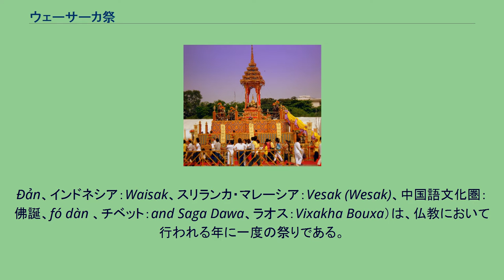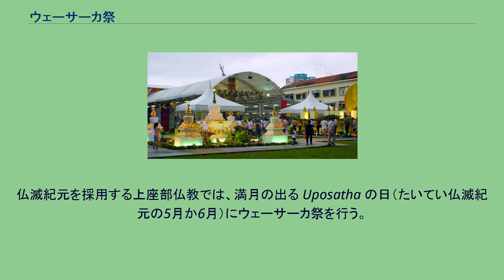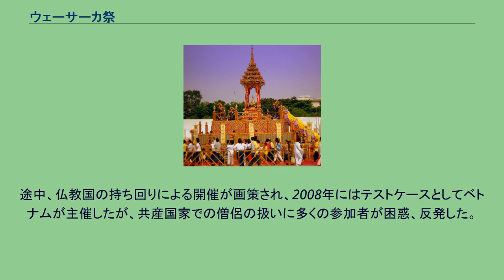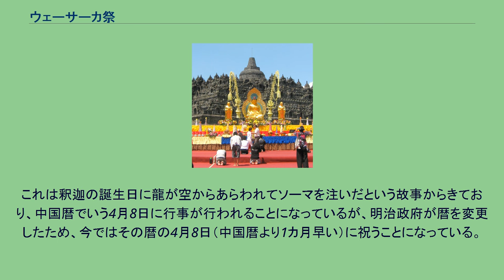ウェーサーカ祭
ウェーサーカ祭（ウエサク祭、Vesak、カンボジア：Visaka Bochea、インド・バングラデシュ・ネパール： Visakah Puja, Buddha PurnimaまたはBuddha Jayanti、タイ王国： ウィッサーカーブチャー、Visakha Bucha、ベトナム：Phật
Đản、インドネシア：Waisak、スリランカ・マレーシア：Vesak (Wesak)、中国語文化圏：佛誕、fó dàn 、チベット：and Saga Dawa、ラオス：Vixakha Bouxa）は、仏教において行われる年に一度の祭りである。
この祭りは東南アジアや香港・台湾などでも行われているが、大乗仏教（北伝仏教）の伝わった東アジアではウェーサーカ祭の代わりに灌仏会（佛誕、降誕会、仏生会、浴仏会、龍華会、釈迦誕生日）が行われる。
大乗仏教に伝わっているところによると、ウェーサーカ祭は、サンスクリット語でいうVaiśākha（インド暦第二の月・ヴァイシャーカ）に該当する行事とされている。
ミャンマーでは満月祭を意味する Ka-sone-la-pyae と呼ばれ、ミャンマーの暦で2月に当たる。
ウェーサーカ祭の正確な開催日は、その地域や宗派の採用する暦によって異なる。
仏滅紀元を採用する上座部仏教では、満月の出る Uposatha の日（たいてい仏滅紀元の5月か6月）にウェーサーカ祭を行う。
中国では、中国暦でいう4月の最初の満月の日にあたる。
西洋のグレゴリオ暦では年ごとに異なるが、大体4月か5月に当てはまる。
ウェーサーカ祭が「釈迦の誕生日」と非公式に呼ばれることがあるのは、この祭りが釈迦の誕生・悟り（ニルヴァーナ、涅槃）・入滅（パリニルヴァーナ、般涅槃）の三大仏事に結びついているからである（日本の仏教では降誕会・成道会・涅槃会は別々に行われるが、南伝仏教ではこれらは同じ月の同じ日に起こったこととされる）。
国際連合は、主な宗教の祝祭について、国際的に認知されるべき祝祭を公式に認定している。
仏教のウェーサーカ祭は、1999年に認定された。
それを受けて、国際的な仏教団体がウェーサーカ祭を祝うイベントを開催している。
日本語では「国連ウェーサクの日祝祭」と表記される。
タイの仏教界が主催し、全世界の仏教徒に呼びかける形をとっている。
途中、仏教国の持ち回りによる開催が画策され、2008年にはテストケースとしてベトナムが主催したが、共産国家での僧侶の扱いに多くの参加者が困惑、反発した。
それを受けて、非公式ながらタイでウェーサク祝祭をやりなおす事態に陥り、内定していた次年度の中国開催も白紙となる。
結局、タイでの永年開催の方向性で決着することになる。
2010年は、開催場所はタイながら、共同主催者として日本の仏教界も名前を連ねている。
または花祭（灌仏会,降誕会,仏生会,浴仏会,龍華会,花会式とも）は、国民の休日になっていない。
これは釈迦の誕生日に龍が空からあらわれてソーマを注いだという故事からきており、中国暦でいう4月8日に行事が行われることになっているが、明治政府が暦を変更したため、今ではその暦の4月8日（中国暦より1カ月早い）に祝うことになっている。
愛知県では、愛知県ウエサカ鑽仰会が「ウエサカ祭」を主催している。
県内の仏教系高等学校（愛知高等学校、東海学園高等学校、東海高等学校、同朋高等学校、豊川高等学校、豊田大谷高等学校、名古屋大谷高等学校）に通う高校生が、名古屋市にある覚王山日泰寺に集い、釈迦の遺徳を讃えている。